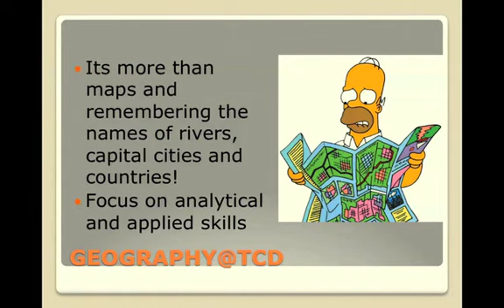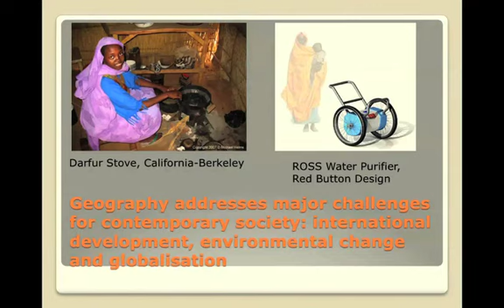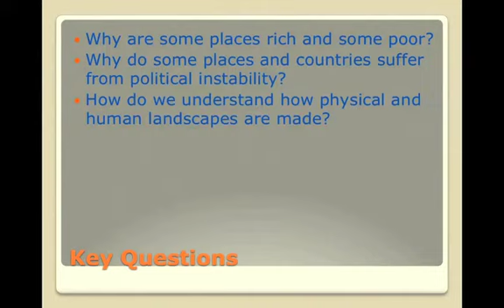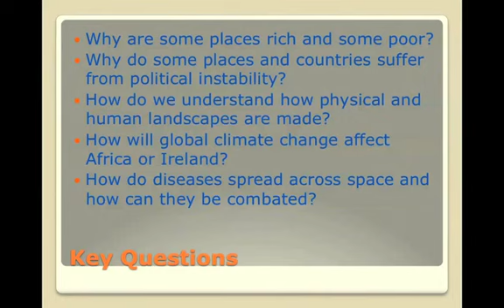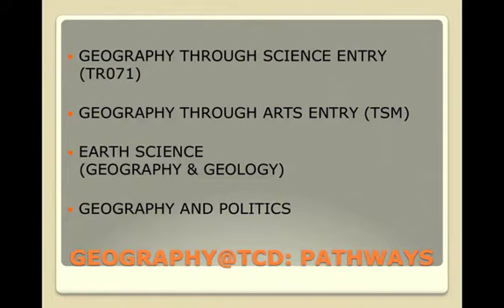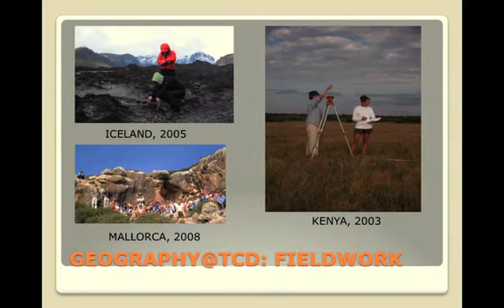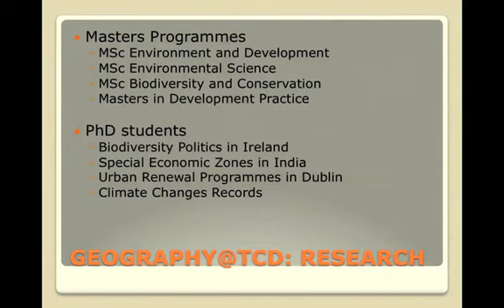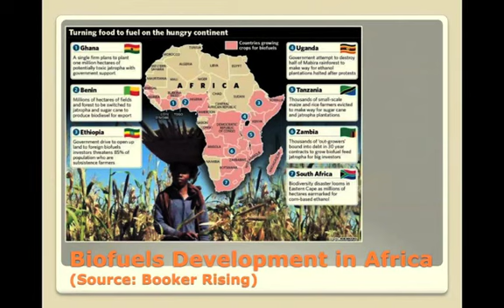Geography and Global Change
Geography and Global Change - Studying Geography at Trinity - TCD Open Day January 2011